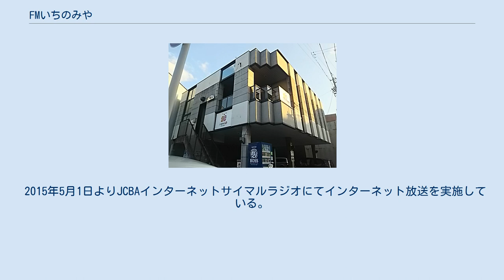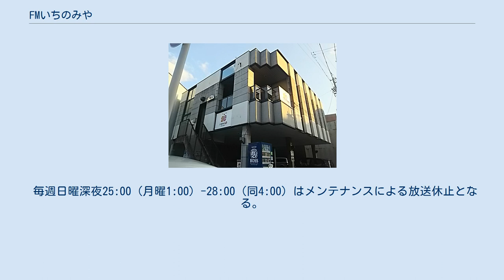FMいちのみや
エフエムいちのみや社屋・演奏所 （2016年11月3日） FMいちのみや株式会社（エフエムいちのみや）は、愛知県一宮市の一部地域を放送区域として超短波放送（FM放送）をする特定地上基幹放送事業者である。
 i-wave 76.5 FM（アイウェーブ ななじゅうろくてんご エフエム）の愛称でコミュニティ放送をしている（社名であるFMいちのみやと併用する場合もある）。
 2009年（平成21年）より市民有志により準備会合を行い、会社設立以前よりミニFMやインターネットラジオを行っていた。
 2013年（平成25年）1月23日13時38分（午後1時38分）開局。
138は「いちのみや」の語呂合わせで、ツインアーチ138など以前から一宮市で親しまれている並びである。
FMいちのみや設立準備委員会から局愛称決定までのドメイン名（138fm.com）にも含まれていた。
開局特別番組にはつボイノリオらが出演。
 周波数の76.5MHzは、名古屋市に2009年まで所在していた名古屋中エフエムラヂオ放送（FM DANVO→Transamerica）と同一である。
 2015年5月1日よりJCBAインターネットサイマルラジオにてインターネット放送を実施している。
 送信所は一宮市役所に設置。
一宮市の市政情報番組も放送する。
 当初は旧庁舎上に送信所が設置されていたが、新庁舎への移転に伴い、2014年（平成26年）5月16日正午の停波後より送信所の移設工事を行い、試験放送の後5月20日より新庁舎から送信を再開した。
 聴取可能エリアは、一宮市の他、江南市、岩倉市、北名古屋市、清須市、稲沢市であるが聞こえづらい場所もある。
 2020年（令和2年）7月1日現在 上記の時間帯以外は「music-i」として音楽放送を行う。
また、毎年7月末のおりもの感謝祭一宮七夕まつり開催時期には特別編成が組まれ、放送時間の拡大や屋外からの放送、普段は放送のない日曜日の放送が行われている。
 毎週日曜深夜25:00（月曜1:00）-28:00（同4:00）はメンテナンスによる放送休止となる。